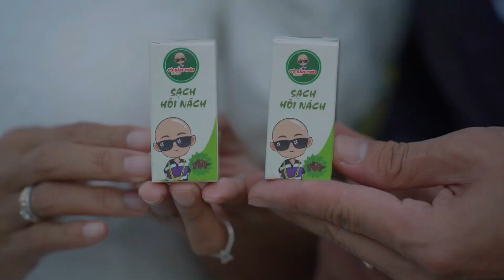Tập 584| Chợ Bán Trễ Nhất Mà Nhi Từng Đi| Bất Ngờ Với Những Món Đồ Siêu Rẻ Ở Chợ Phú Nhuận